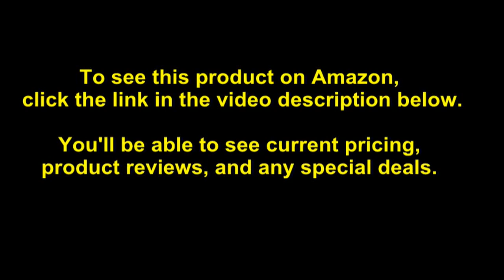Thetford Marine Nano ECO MACERATING Toilet, 12V, White 38983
- Amazon Quick Link!

PRODUCT DESCRIPTION - Thetford Marine NANO ECO WHITE, 12V, 38970. Less than 12" high, the Nano ECO is ideal for installation on the raised platform typically found in the head compartments of many boats. The self-contained, energy-saving design features a user-controllable flush and teams a powerful turbine macerator pump with a high-pressure jet nozzle that quickly cleans the bowl with minimal water, for more flushes per tank. It includes a rocker-style flush switch. Installation requires choice of one of the water intake kits. Freshwater ECO Kit utilizes onboard freshwater and the vessel's existing freshwater pump to flush. Raw Water ECO Kit utilizes externally drawn water and a dedicated pump. Warranty: Two years.

Standard Port Sizes: 3/4" water intake, 1-1/2" waste discharge. Overall dimensions: 11.6" H, 14.6" W, 17.5" D, Base is 11.2" W. Also, order separate Install Kit with ECO switch: 38670 Pressure Water System or 38679 Raw Water System. Very quiet, fast flushing cycle; low water use. Italian vitreous china; plastic seat and lid with slow close feature. Smallest height 12V electric macerating toilet at only 11.6"H. Designed to fit on raised platform, as required.

Amazon Best Sellers Rank: #238,558 in Sports & Outdoors (). Item model number: 38983. ASIN: B017JXGG1C. Shipping Weight: 45.3 pounds ().